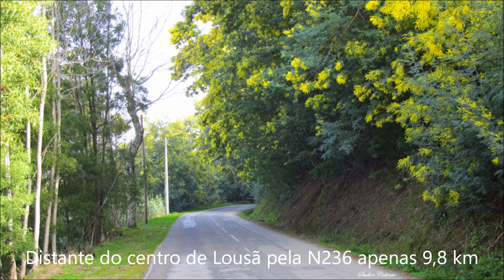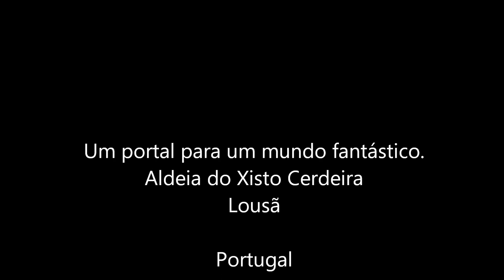💖 Portugal - Cerdeira Um portal para um mundo fantástico.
Portugal - Cerdeira
Um portal para um mundo fantástico.
A Cerdeira é um local mágico. Logo à entrada, uma pequena ponte convida-nos a conhecer um punhado de casas que espreitam por entre a folhagem. Parece que atravessamos um portal para um mundo fantástico. Tudo parece perfeito neste cenário profundamente romântico. O chão de ardósia guia-nos por um caminho até uma fonte no meio de uma frondosa vegetação.
A Cerdeira é hoje um local de criação artística, através de residências artísticas internacionais, da realização de workshops de formação e de pequenas experiências criativas, em suma, um lugar para retiros criativos, de bem-estar, tirando partido da sua riqueza natural, do silêncio e de todas as infra-estruturas que desenvolvemos para que isso seja possível: os alojamentos, a Casa das Artes, os ateliers, a Biblioteca, a Galeria, o Forno comunitário, o Café da Videira. Acolhemos também, anualmente (Julho), o festival «Elementos à Solta – Art meets Nature», que reúne criadores contemporâneos de diferentes áreas e transforma a aldeia numa galeria de arte ao ar livre.